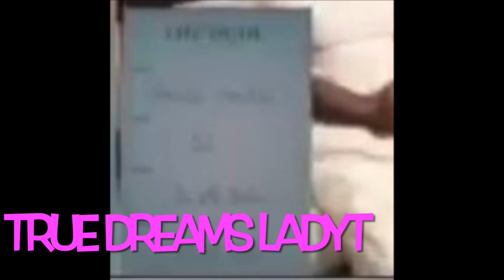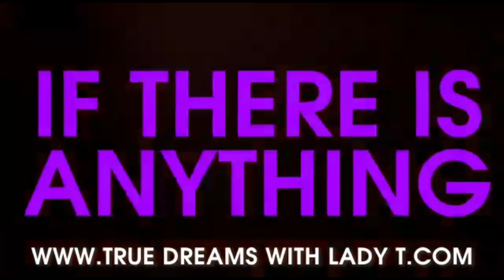After Mr Martin’s S€X Wahala See What Happened To His Work. Nigeria Embassy Germany Na Waoooo